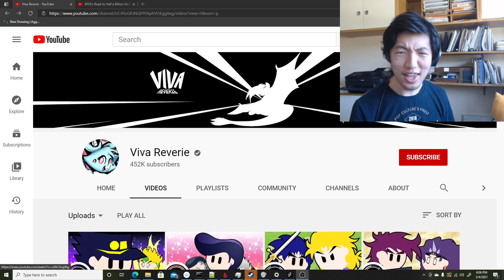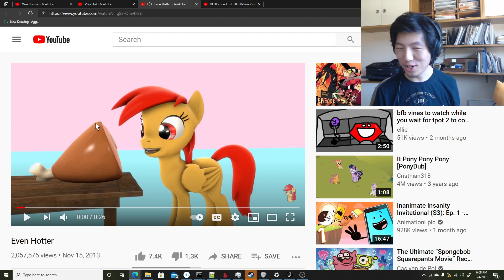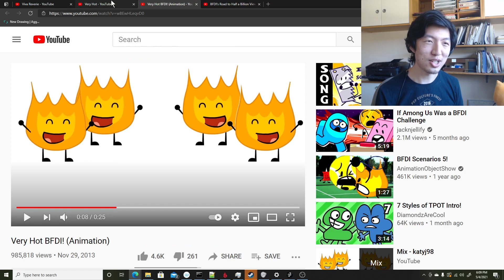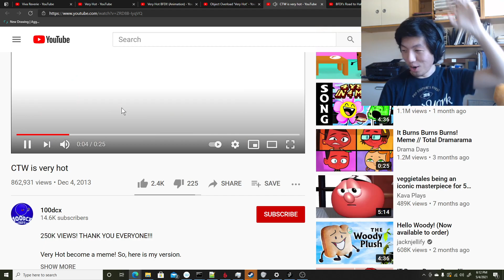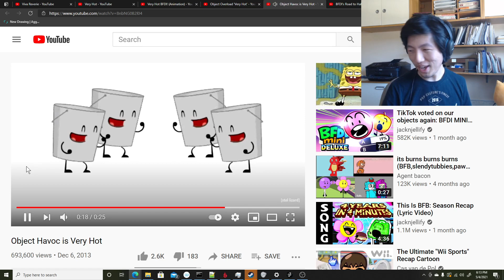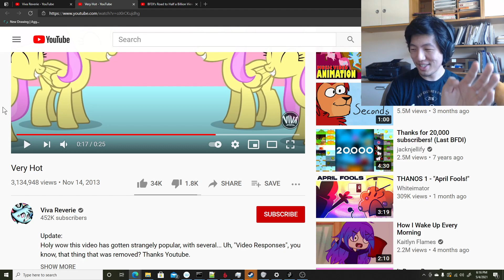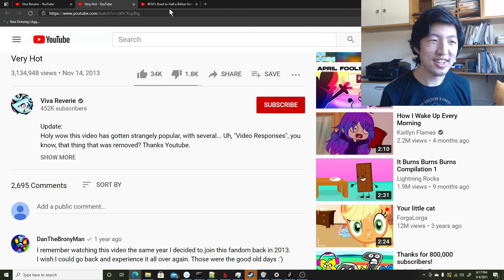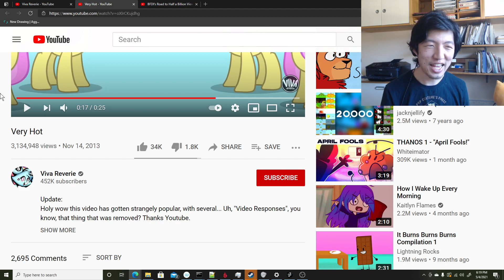BFDI + "Very Hot" parodies: Reminiscing about the OSC's past!